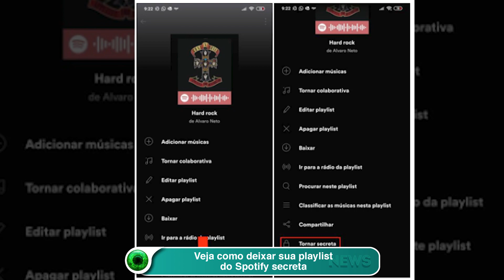Veja como deixar sua playlist do Spotify secreta